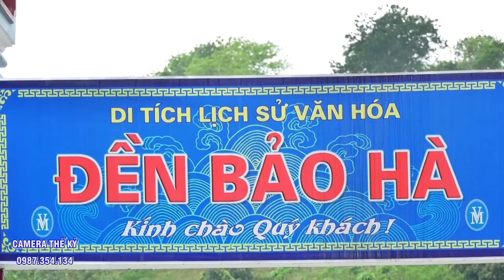Cung Nghinh Khánh Tiệc Quan Hoàng 7. TĐ Họ Đỗ Nhất Tâm Laon Giá đón tiệc hoàng